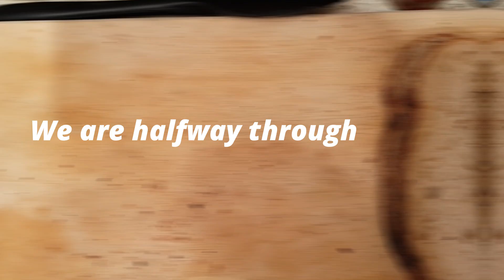EASY BRUNCH RECIPE : Mushrooms Spinach and Poached Eggs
AN EASY BRUNCH RECIPE - Mushrooms with spinach and poached eggs!

Ingredients :

300g mushrooms (sliced)
75ml olive oil
2 cloves garlic
1/2 tsp cinnamon powder
5g dried basil
1/4 chilli flakes
4 slices of sourdough bread
4 large eggs
Mayonnaise
Flaked sea salt and black pepper

Let me know about the recipe if you have tried it.

Thank you everyone! HAPPY COOKING :)

❥︎ Did you like the music I used?